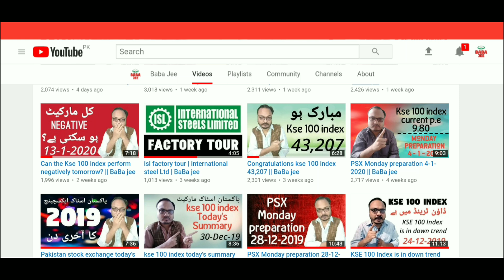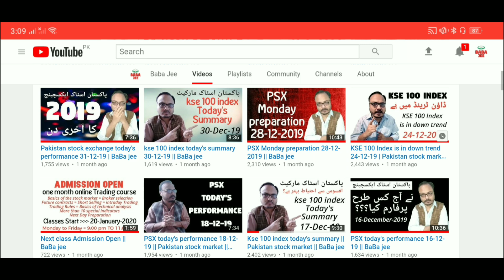What is stock_market ? | Psx with BaBa_jee and Jawad_Hafeez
Episode-1 || Pakistan stock exchange with BaBa jee and Jawad Hafiz

Facebook I'd.

Allah Hafiz 💖